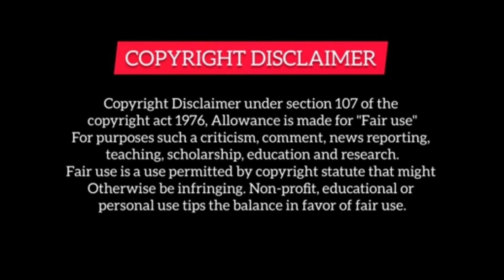This twin sisters are totally opposite || The Miracle || Part 1|| Korean Drama explained in hindi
A story about twin sisters who are totally opposite to each other in personality and behavior.
Please watch the videos to know more about the story.
The Korean drama name is "The Miracle"

Tags,
Twin sister story explained in hindi,
Romcom dramas explained in hindi,
Korean drama explained in hindi,
Korean dramas and movies explanation in hindi,
Korean drama and movies in hindi.
Korean drama dubbed in hindi,
Korean drama dubbed,
The Miracle explained in hindi,